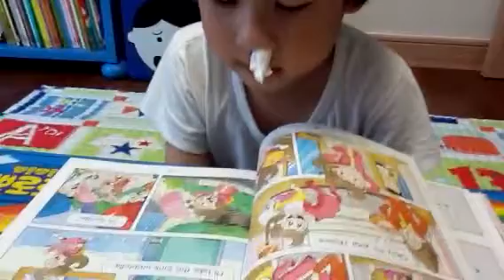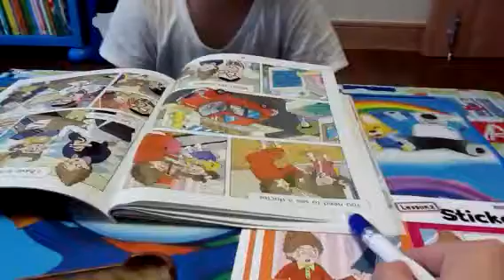김명현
1단계